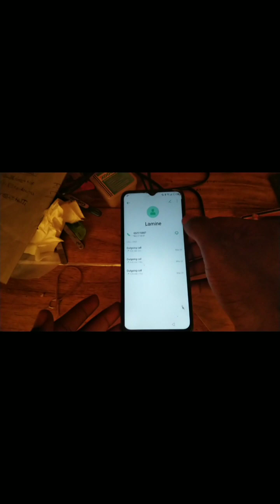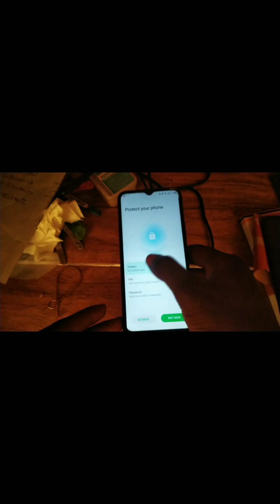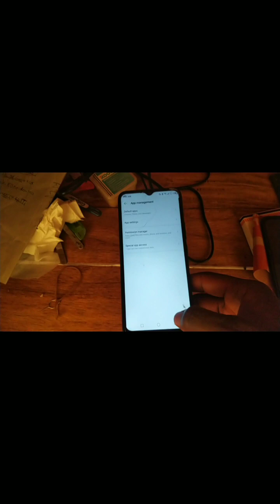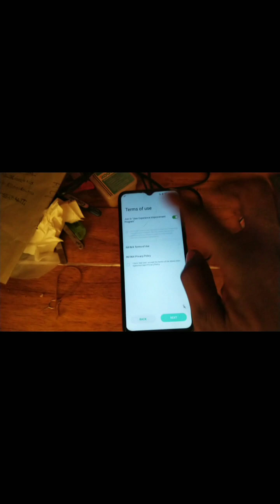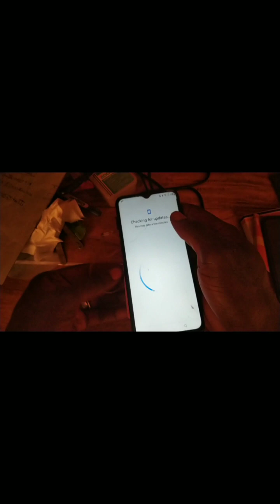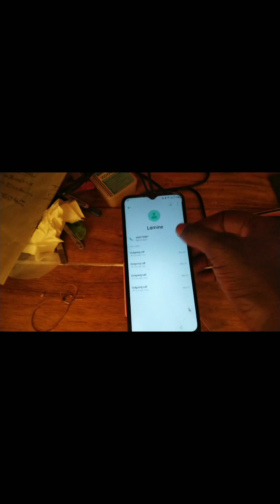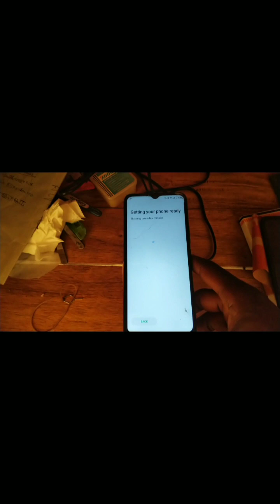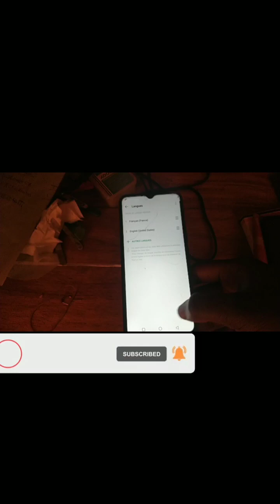Comment débloquer le compte Google Infinix HOT 12i X665_Africa_frp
Comment débloquer le compte Google Infinix HOT 12i X665_2023